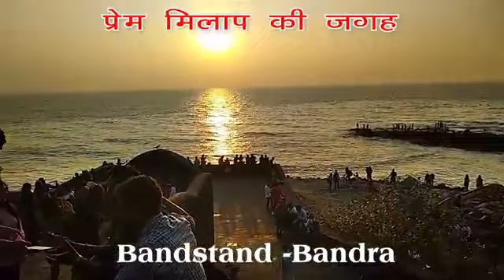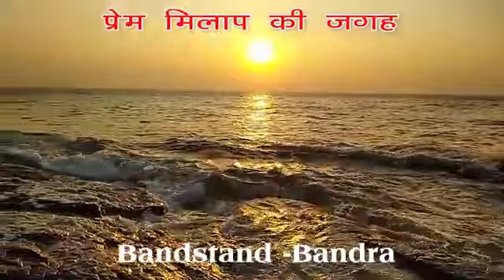Bandra lava park prem karne ka jhagda